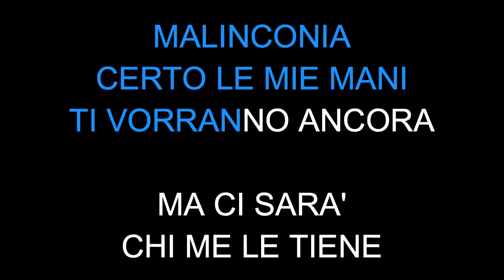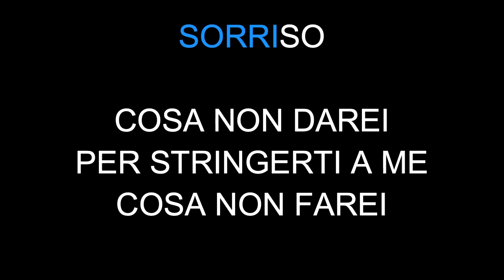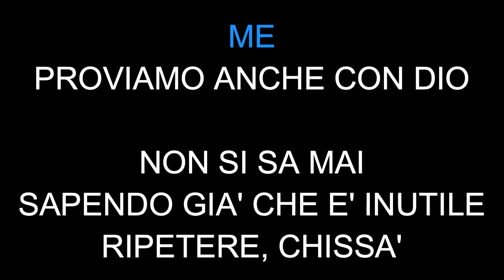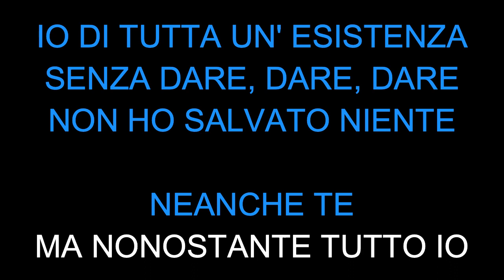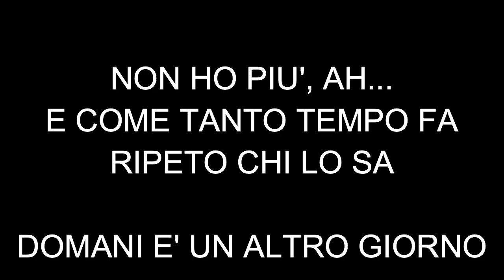Ornella Vanoni Medley Ornella Vanoni Sanremo 2021 - Karaoke